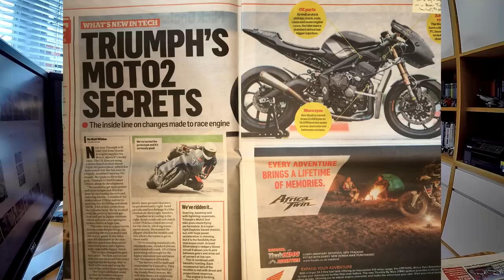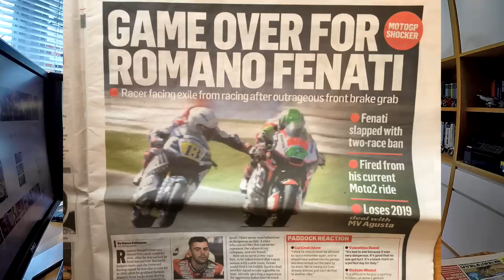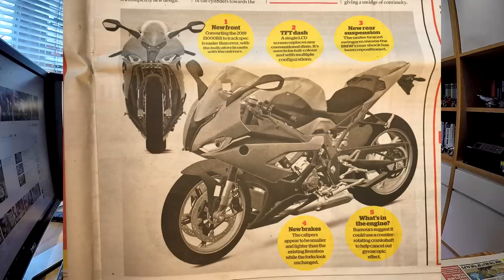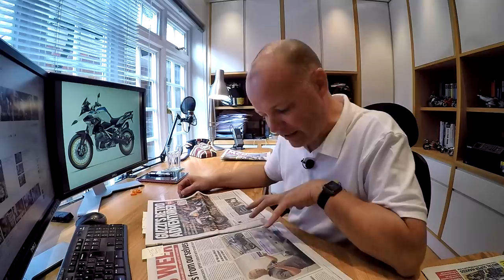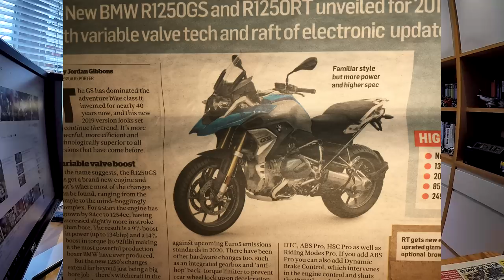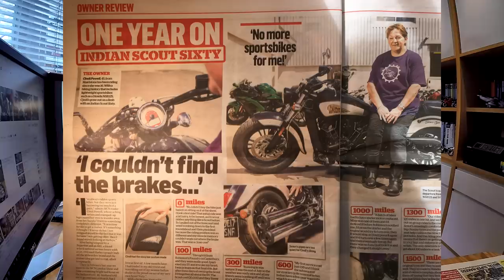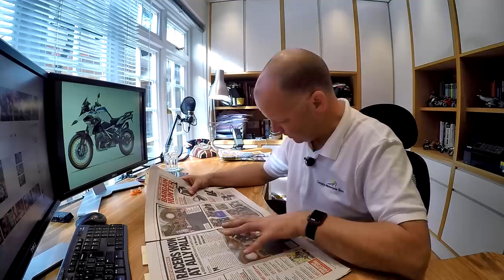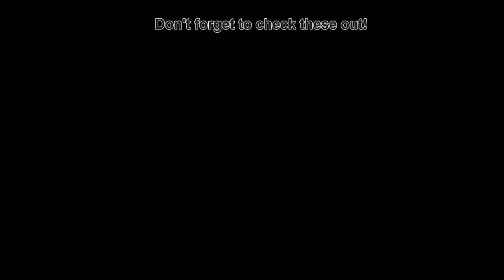Bike News Monthly - September 2018 Review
Bike News Monthly - September 2018 Review: It's the last Wednesday of the month which means it's time to take a look back at the UK Motorcycling News through the lens of MCN.  In this month's edition I discuss the launch of the new BMW R1250GS and GSA, the new Indian FTR1200 flat tracker as revealed in patent images, the Alexandra Palace motorcycle show, BMW's riderless GS, the new R1250RT with Shiftcam technology, BikeSafe Manchester,  whether new bikes are all they're cracked up to be, Romano Fenati's bizarre behaviour in Moto 2 at Misano, Kawasaki's racey new 125s - the Ninja 125 and Z125, helmets with built in aircon, the new design for the 2019 BMW S1000RR, the F750GS versys the Suzuki V-Strom, the new Harley Davidson Livewire, Triumph's Moto2 machine and the possibility of a new Daytona, the Brighton Speed Trials, the bad PR Silverstone has received following the Moto GP cancellation, the BMW R9T v the Norton Commando and much much more!

Honda CRF250L
Triumph Street Triple R
BMW R1200GS